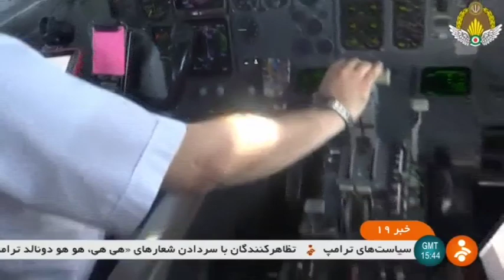Iran Air force, Sepehr Inflight AIP, Aeronautical Information Publication سپهر نقشه ديجيتال هوانوردي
Inflight AIP (Aeronautical Information Publication نقشه ديجيتال هوانوردي) was unveiled on Sunday at the Islamic Republic of Iran Air Force headquarter.

Inflight AIP which was prepared by Iran’s Army was unveiled on Sunday afternoon in the presence of the Commander of the Iranian Air Force Brigadier General Aziz Nasir-Zadeh سرتيپ عزيز نصيرزاده and Iran’s Vice President for Science and Technology Sorena Sattari سورنا ستاري.

The technology of manufacturing Inflight AIP was previously monopolized in the United States. Due to the US sanctions imposed on Iranian airlines, they were denied access to AIP.

In aviation, an Aeronautical Information Publication (AIP) is defined by the International Civil Aviation Organization as a publication issued by or with the authority of a state and containing aeronautical information of a lasting character essential to air navigation.

It is designed to be a manual containing thorough details of regulations, procedures and other information pertinent to flying aircraft in the particular country to which it relates.

It is usually issued by or on behalf of the respective civil aviation administration.

Iran Air force, Sepehr flight AIP, Digital flight smart map for airliners, Aeronautical Information Publication
سپهر نقشه ديجيتال هوانوردي ساخت نيروي هوايي ايران